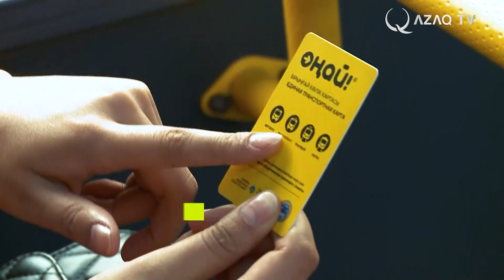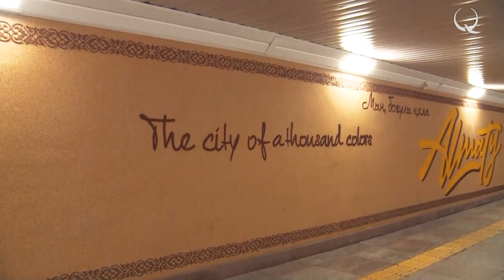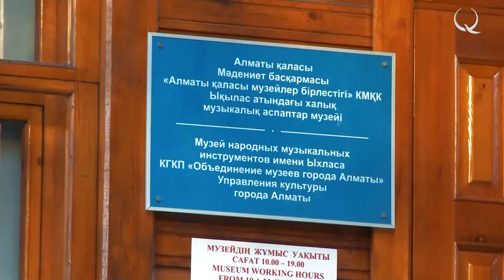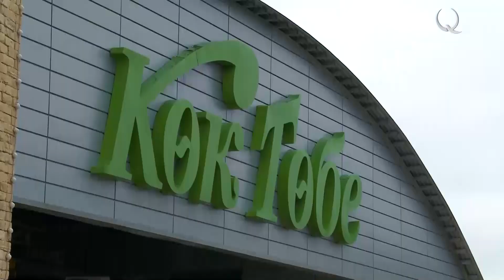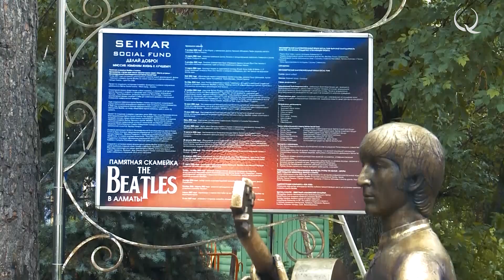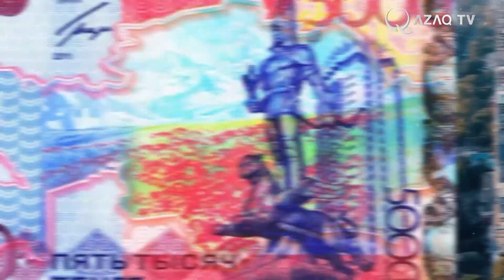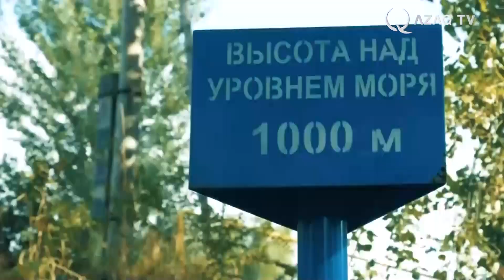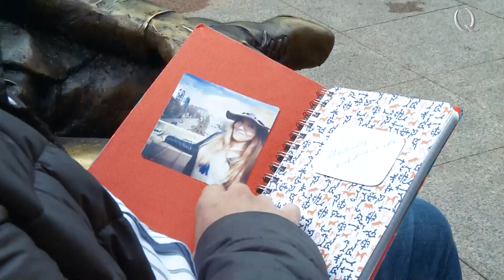Сәлем, Қазақстан.№3 каз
Сәлем, Қазақстан.№3